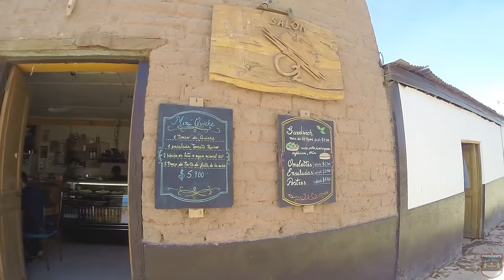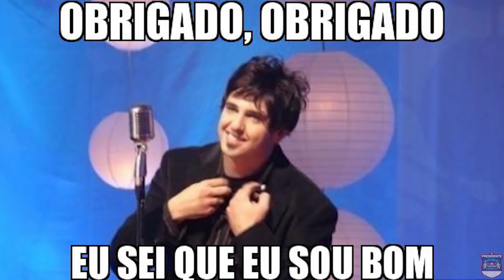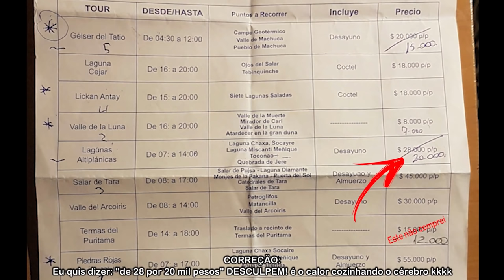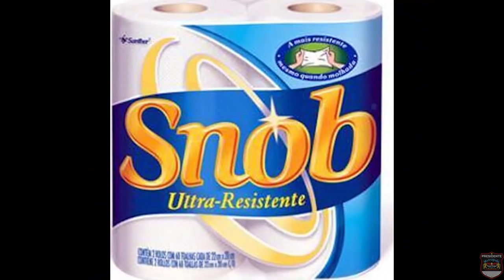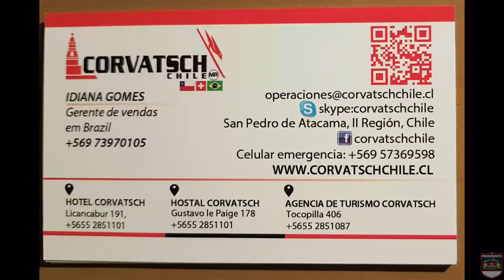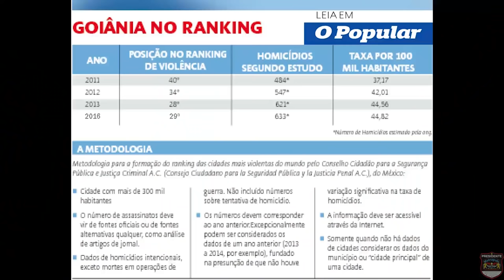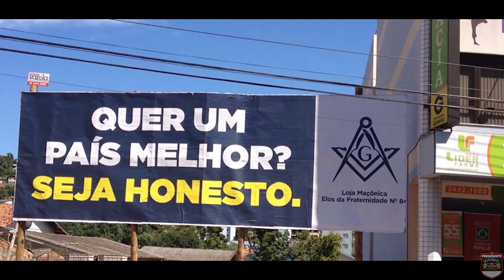Viagem de moto, sozinho, por todos os países na América do Sul | T02 EP13